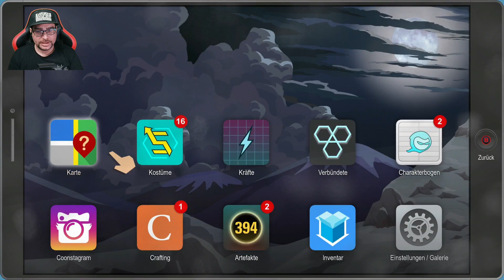South Park Die Rektakuläre Zerreissprobe deutsch #31 Es ist eine Falle Let's Play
Servutz in South Park.
Die Nacht bricht herein und der Junge Held macht sich mit seinen einstweise verbündeten auf um im U Storage Lager nach weiteren Hinweisen zu der Katze zu suchen. Doch als alle Superhelden versammelt sind schnappt die Falle zu. Wer ist wohl dafür verantwortlich.